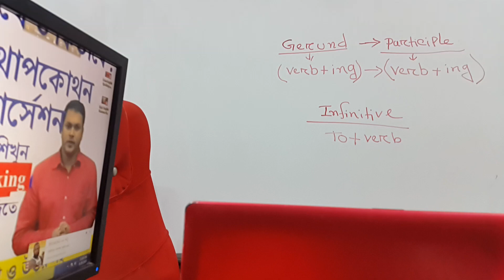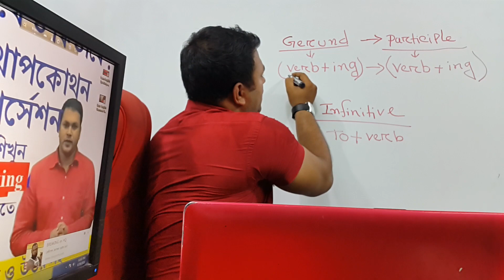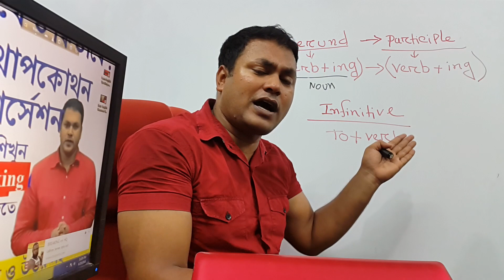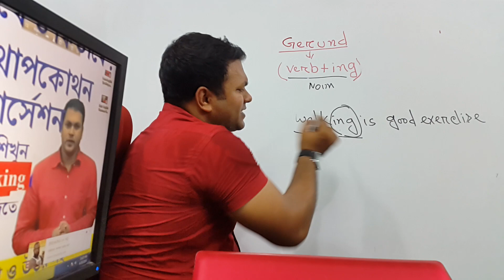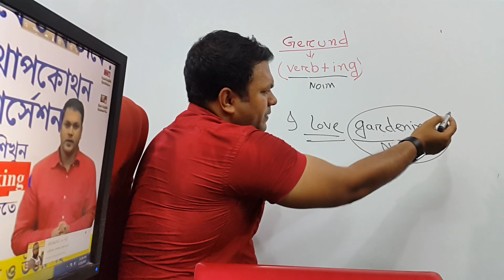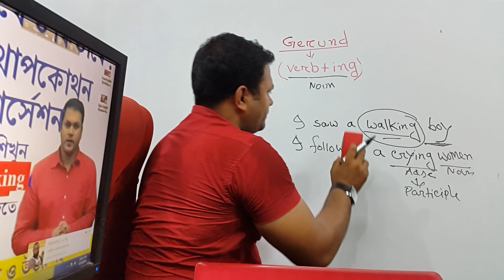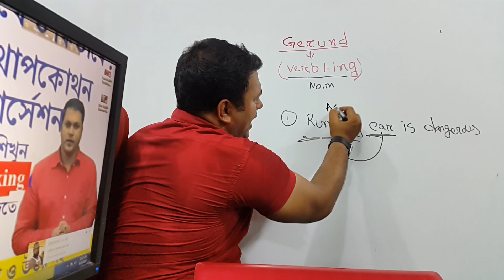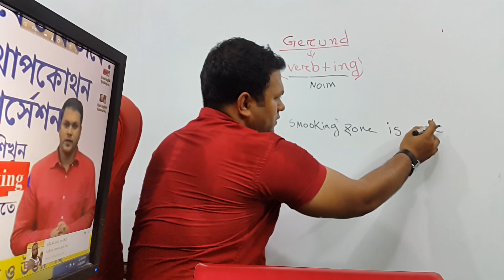Gerund Infinitive and Participle in English Grammar in Bangla -Competition English Grammar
"Gerund Infinitive এবং  Present Participle এর বিষয় গুলি পরিপুর্ন ভাবে শিখতে ভিডিওটি অবশ্যই দেখবেন পার্ট ১ / ২ / ৩
Gerund participle and Infinitive class - Part - 1
Basic English Grammar Rules -Gerund । participle। Infinitive Uses in English Grammar & Spoken Class - part 1
Basic English Grammar Rules-Gerund । participle। Infinitive Uses iPart 2 -
Basic English Grammar Rules-Gerund । participle। Infinitive Uses in English Grammar & Spoken Class 1" is the video of Basic English grammar rules in Bangla and English both uses in English Grammar and English speaking created by wadud sir.
At the end of the video of Basic English Grammar Rules-Gerund । participle। Infinitive Uses in English Grammar & Spoken Class 1 you will be able to learn what is gerund participle and infinitive in English grammar and English speaking class.
you will also learn How to use gerund participle and Infinitive in English grammar both in English Speaking and English grammar uses.
What is Gerund in English grammar ?
What is a Gerund?
A gerund is a noun made from a verb by adding "-ing." The gerund form of the verb "read" is "reading." You can use a gerund as the subject, the complement, or the object of a sentence. Examples: Reading helps you learn English.

1. A gerund is a noun made from a verb by adding "-ing." The gerund form of the verb "read" is "reading." You can use a gerund as the subject, the complement, or the object of a sentence.

Examples:

Reading helps you learn English. subject of sentence
Her favorite hobby is reading. complement of sentence
I enjoy reading. object of sentence
Gerunds can be made negative by adding "not."

What is infinitive verb ?
What is an infinitive?
2. An infinitive is the "to" form of the verb. The infinitive form of "learn" is "to learn." You can also use an infinitive as the subject, the complement, or the object of a sentence.

Examples:

To learn is important. subject of sentence
The most important thing is to learn. complement of sentence
He wants to learn. object of sentence

What is Present Participle ?
What Are Present Participles?
Present participles are formed from verbs. Present participles (just like past participles) can be used as adjectives or used to form verb tenses. For example:

The verb: to laugh
The present participle: laughing
The present participle used as an adjective: The laughing boy
The present participle used to form a verb tense: The boy was laughing.

Translation in English with can can be could could be should and should be -বাংলা থেকে ইংরেজিতে -

Full Bengali to English Speaking course-use of am to, is  to, are to in English speaking and writing

HSC English 1st Paper - Cloze test with Clues -প্রত্যেকটা শব্দের বাংলা অর্থ ও নিয়ম ব্যাক্ষা সহ উত্তর

United kingdom
Saudi Arab